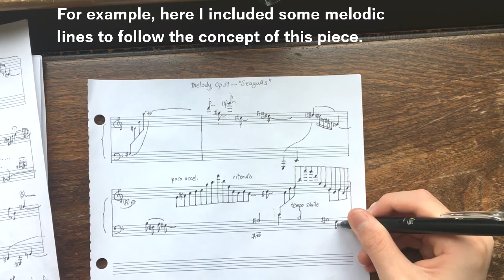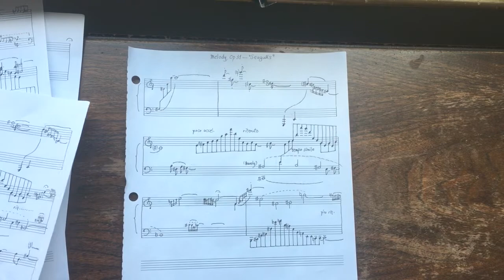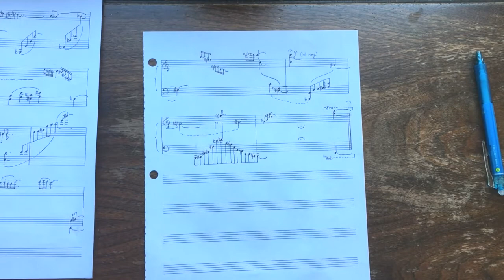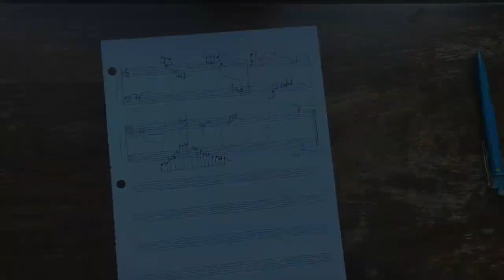How I Handwrite My Scores （日本語字幕有り）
A quick summary on how I finished the score for my newest piece, with quips about my compositional thoughts as well.
Forgive me for my editing skills.

Music (The Monastery - by me)